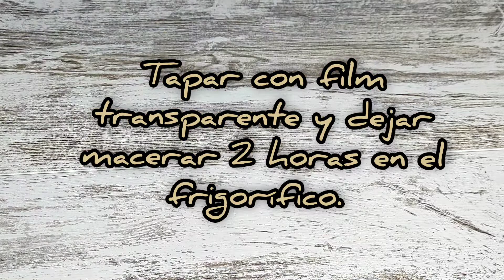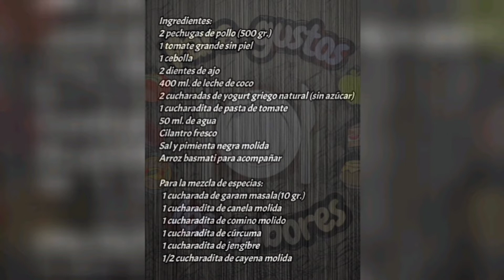Pollo Tikka Masala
Ingredientes:
2 pechugas de pollo (500 gr.)
1 tomate grande sin piel
1 cebolla
2 dientes de ajo
400 ml. de leche de coco
2 cucharadas de yogurt griego natural (sin azúcar)
1 cucharadita de pasta o concentrado de tomate
50 ml. de agua
Cilantro fresco
Sal y pimienta negra molida
Aceite de oliva suave
Arroz basmati para acompañar
Para la mezcla de especias:
  1 cucharada de garam masala (10 gr.)
  1 cucharadita de canela molida
  1 cucharadita de comino molido
  1 cucharadita de cúrcuma
  1 cucharadita de jengibre
  1/2 cucharadita de cayena molida